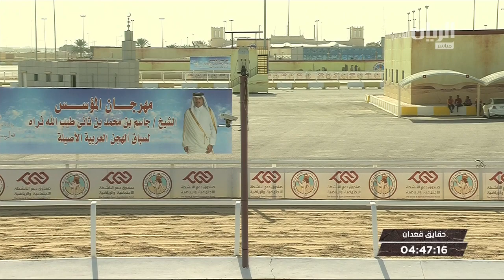ش4 سباق الحقايق (الأشواط المفتوحة) المحلي السابع مساء 9-1-2019